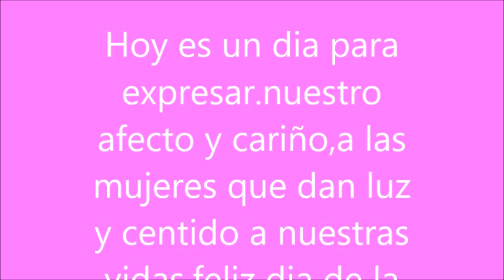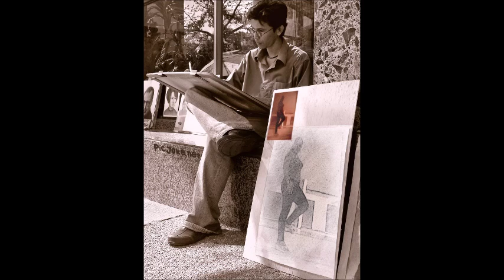el dia de la mujer..